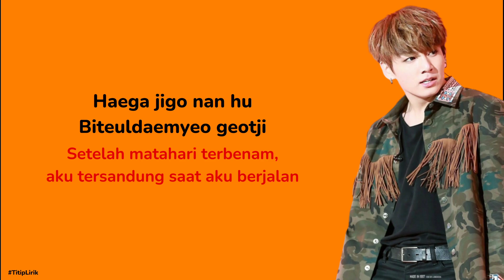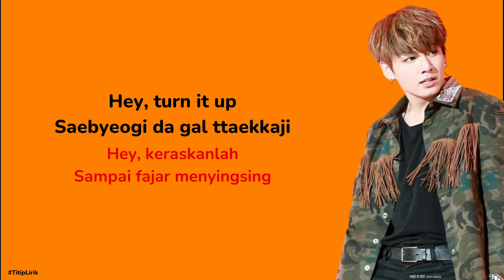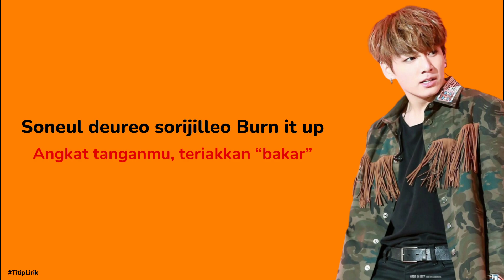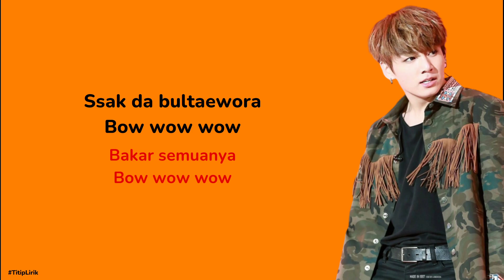Lirik BTS - Fire dan Terjemahannya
MV